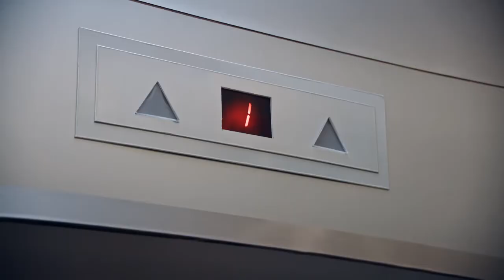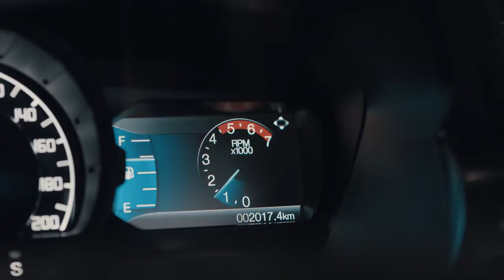ฟอร์ด เอเวอเรสต์ | ทุกความท้าทาย มีความหมายเสมอ | Ads On Thai